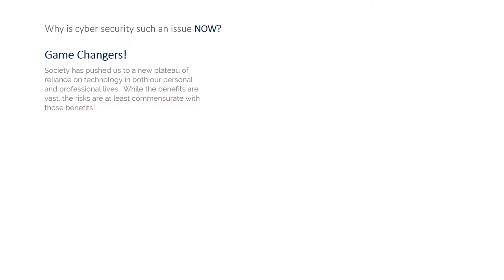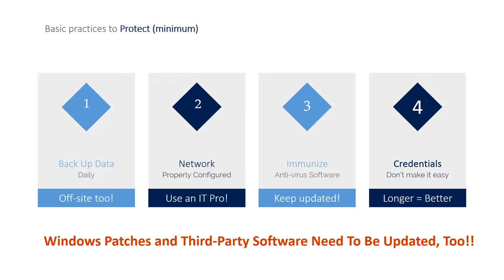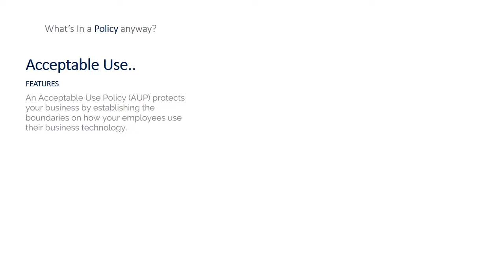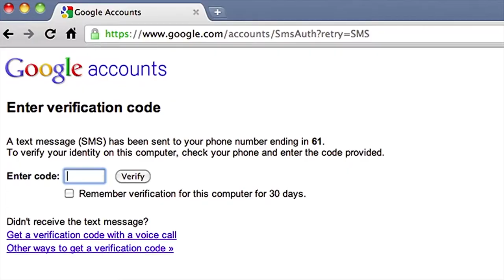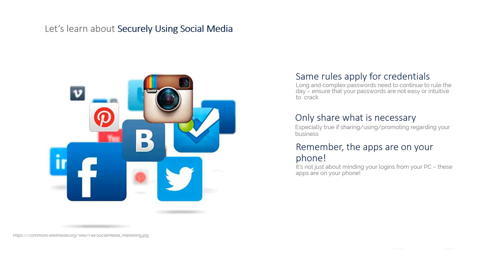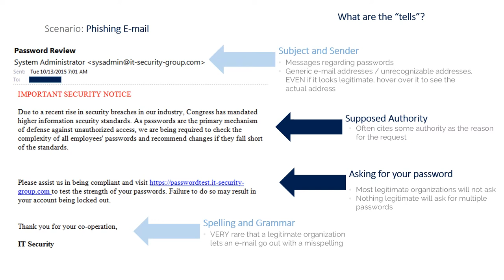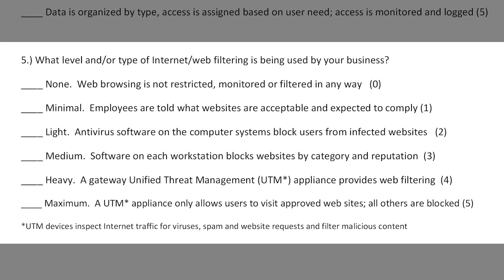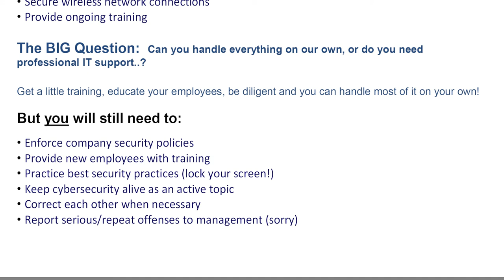Cybersecurity Seminar Presented by the CEO of PJ Networks, Phil Jaderborg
This educational Cybersecurity presentation was given at Hantzmon Wiebel LLP in Charlottesville, Virginia on September 8, 2017.  It covers a wide range of business technology vulnerabilities, focusing on employee awareness, the methods that hackers will use in their efforts to gain unauthorized access to company data, established security protocols and procedures for protecting PII (Personally Identifiable Information), and what to do in the event of a data breach.

The presentation was followed by a Q&A session where attendees were allowed to ask questions in an open format about any cybersecurity-related issues or concerns that they may have.

A good basic course on Cybersecurity in Small Business